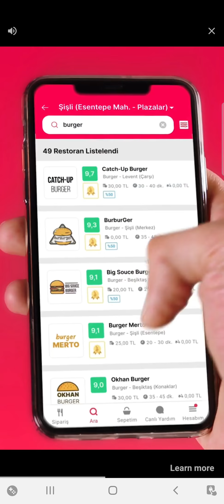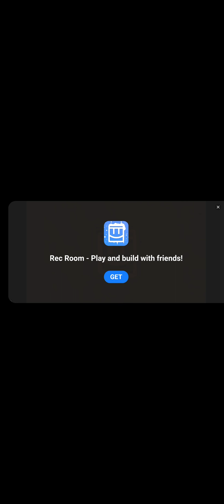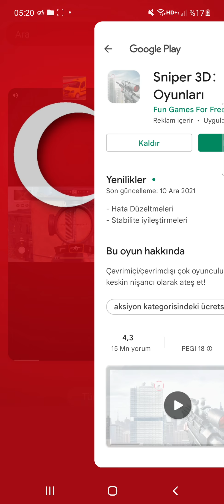13.01.2022 Kango Doblo Taxi yenibölüm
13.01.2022 Kango Doblo Taxi yenibölüm